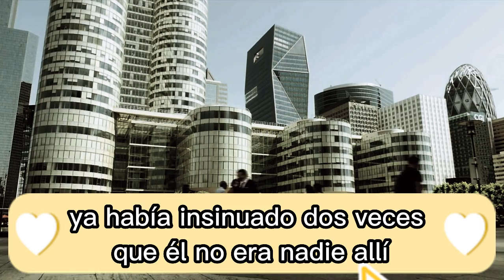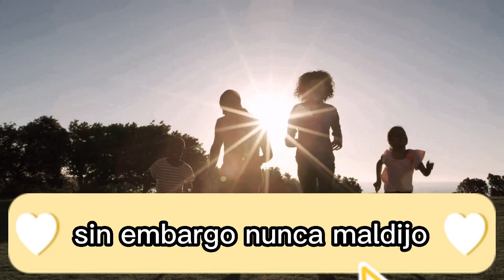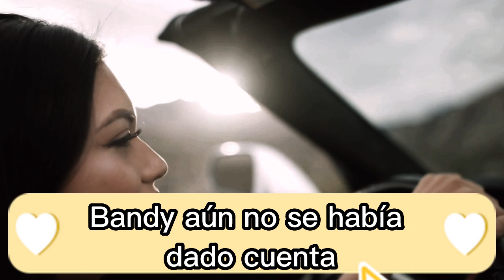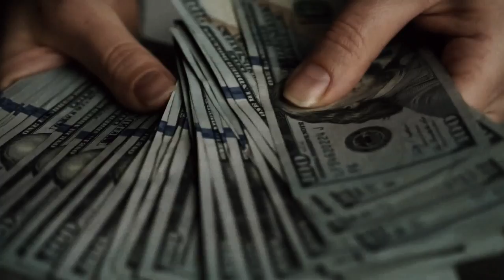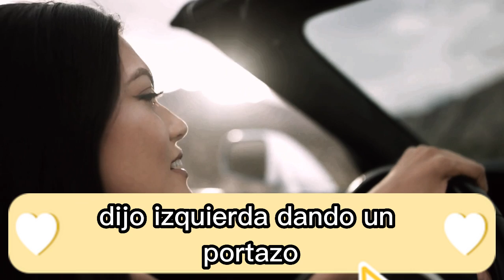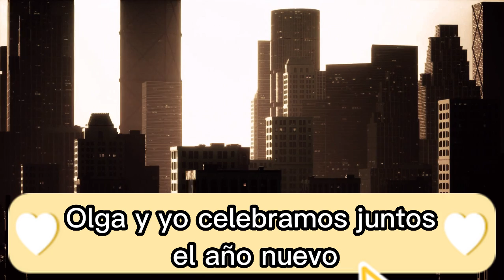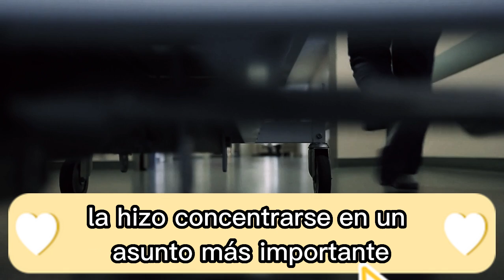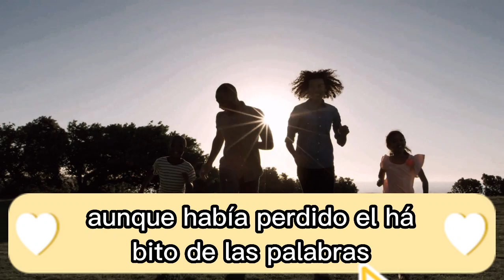La camarera "roció con aguada" al mayor que hizo una trifulca, y después de 4 años, habiendo llegado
Estaba nublado ese día, y el sol había prometido aparecer durante una hora en el medio del día. Sin embargo, en contra de las previsiones de los meteorólogos y de las esperanzas de los ciudadanos, llovió. El clima era tan sombrío como el estado de ánimo del mesero en Victoria Café, que había estado sirviendo a la juventud dorada local durante dos horas. Olya le preguntó a la otra camarera qué más habían pedido y ella respondió que habían pedido vodka.  La camarera "roció con aguada" al mayor que hizo una trifulca, y después de 4 años, habiendo llegado a una llamada a una casa rica